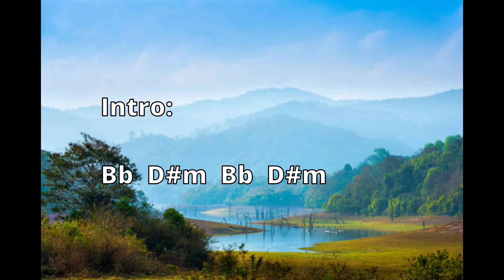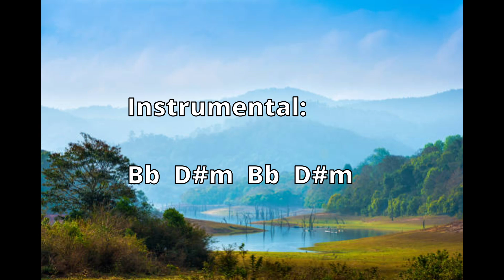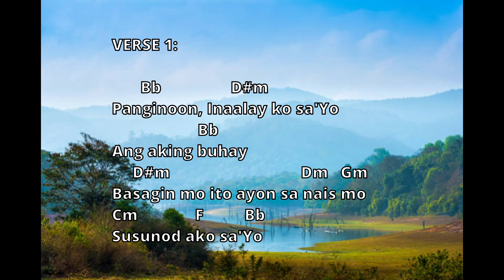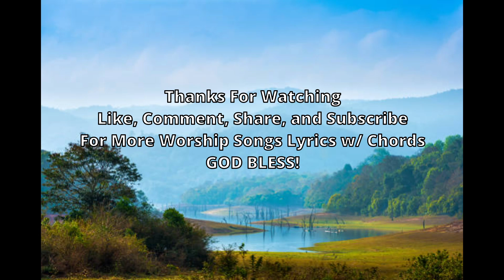IKAW ANG MAGHARI Lyrics & Chords - Malayang Pilipino Music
I am making Worship Songs Lyrics with Chords to help those beginner church guitarists listen to the song while looking at the lyrics and chords at the same time.